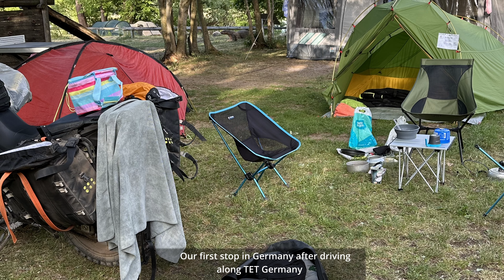TET Poland 2023 english Diary, Pros and Cons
TET and traveling in Poland summer 2023